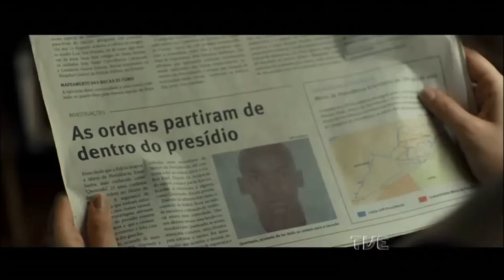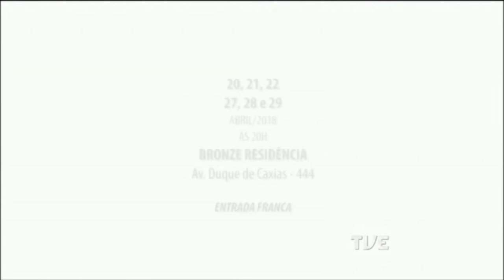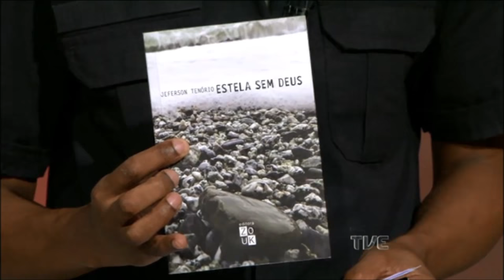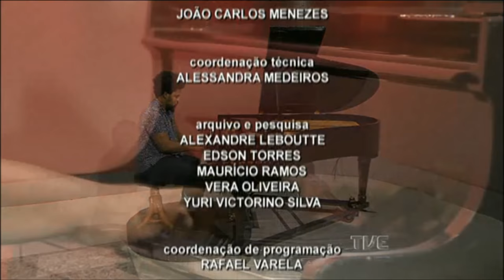Estação Cultura | TVE - Tenório e Amaro Freitas - 26/04/18